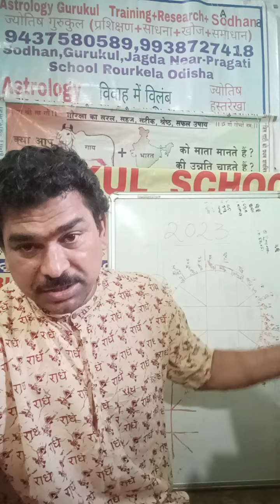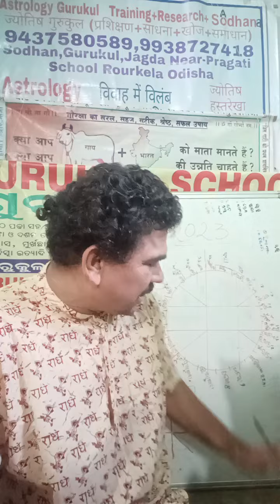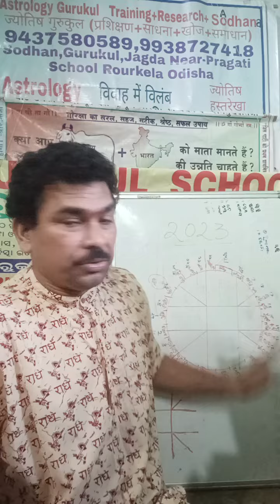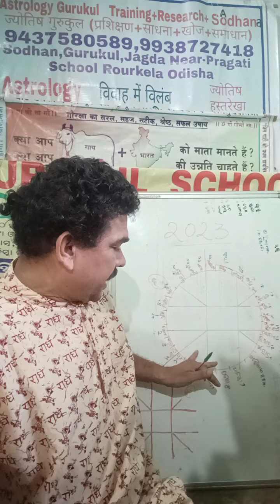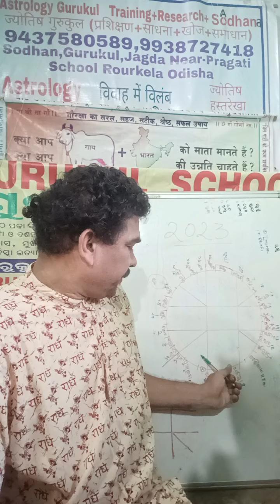Kanya Rashi 2023 kis prakar ka sal rahega kya Shubh fal best period for Kanya Rashi